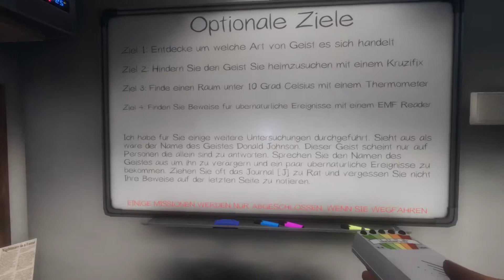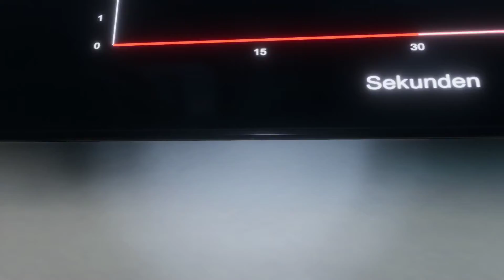Phasmophobia #04 Sechs Schlafzimmer und ein Geist German Gameplay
►Gaming mit dem Iglerich und MissHimitsu